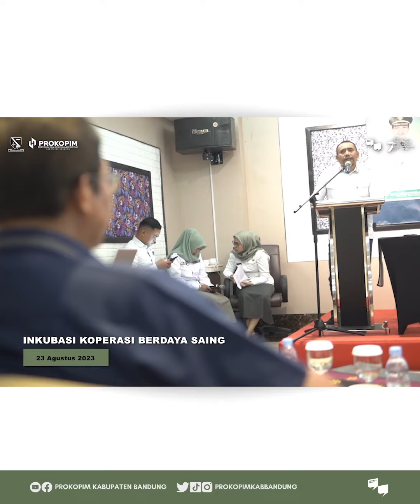Inkubasi Koperasi Bedas Berdaya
Bupati @dadangsupriatna mengatakan, akan terus konsen pada pengembangan koperasi sektor riil. Menurutnya, koperasi sektor riil memiliki banyak potensi mulai dari pertanian, peternakan perikanan, perdagangan, jasa dan pariwisata.

Dirinya berharap, melalu kegiatan inkubasi tersebut koperasi di Kabupaten Bandung dapat meningkatkan literasi perkoperasian serta menstimulus generasi muda tertarik untuk berkoperasi.

"Saya berharap, 12 koperasi yang mengikuti inkubasi ini  harus menjadi salah satu agen pembangunan ekonomi daerah serta membuka lapangan pekerjaan untuk menekan angka pengangguran di Kabupaten Bandung," harapnya.